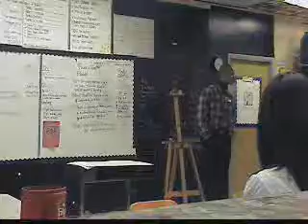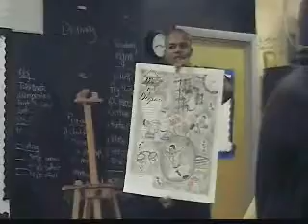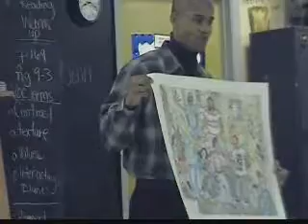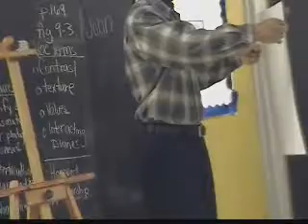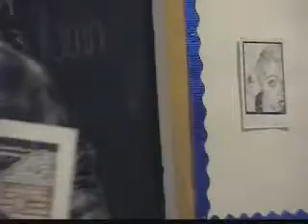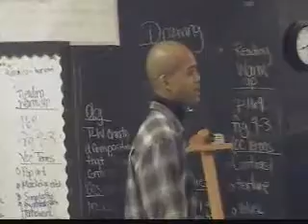Harry's first speaking engagement involving youth at Northview High School.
Harry share's life experiences that involve being sexually abused, serving time, and art that addresses social ills.